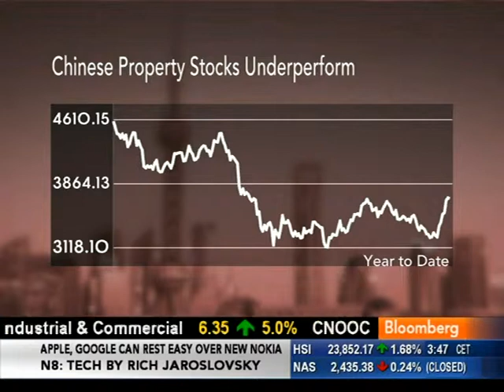Bloomberg Massimov Interview 2010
Interview with Prime Minister of Kazakhstan, Karim Massimov, in Hong Kong